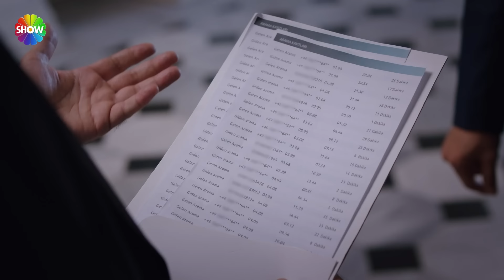Haluk, Kıvılcım’ın sabrını sınıyor! | Kızılcık Şerbeti 65. Bölüm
Kızılcık Şerbeti 65. Bölümünde: Görkem’in, Nilay’a kendisini dövdüğünü söyleyerek iftira atması Ünal ailesini ikiye bölecek, aile içinde ciddi tartışmalara neden olacaktır. Doğa ve Giray’ın ilişkisi günden güne gelişmekte, Giray her konuda Doğa’ya yardımcı olmaktadır. Sönmez’in telefonla dolandırılması çok moralini bozar. Kızları ve torunları onu ayağa kaldırmaya çalışsa da Sönmez kendini berbat hissetmektedir. Alev’in rahatsızlanması sonucu onu hastaneye götüren Abdullah, Pembe’ye yakalanmaktan kıl payı kurtulur. Lokantanın geceleri Kayhan tarafından gizlice işletildiğini öğrenen Zülkar, Pembe’yi durumdan haberdar eder. Kıvılcım’ın doğum günü partisinde bir araya gelen Nursema ve Rüzgar, birbirlerini ne kadar özlediklerini fark ederler. Görkem’den intikam almaya ant içen Nilay’ın ayağına bunu yapması için büyük bir fırsat gelir.